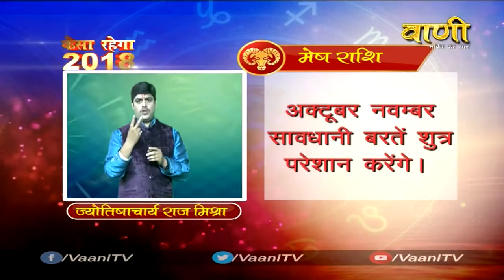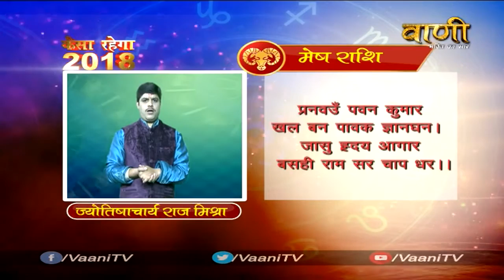Rashifal 2018 || Mesh Rashifal 2018 || कैसा रहेगा वर्ष 2018 || by Aacharya Raj Mishra Ji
Acharya Raj Mishra - Manas Jyotish Gyan - 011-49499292